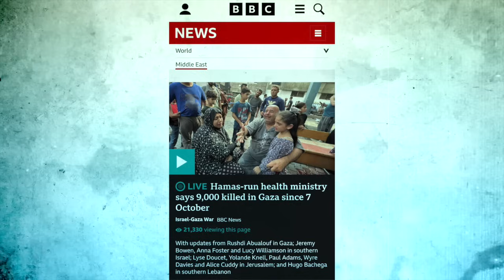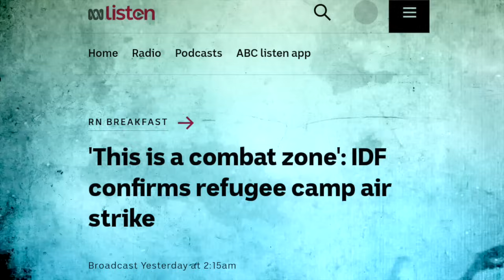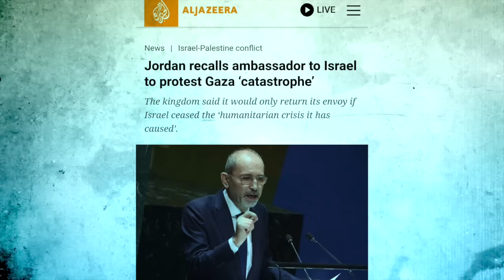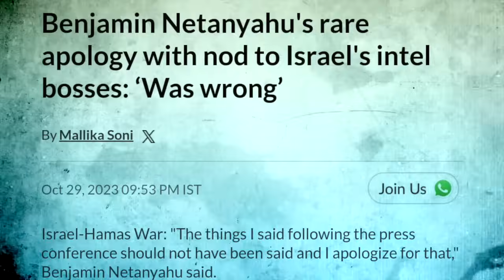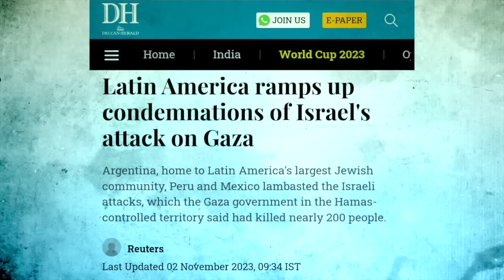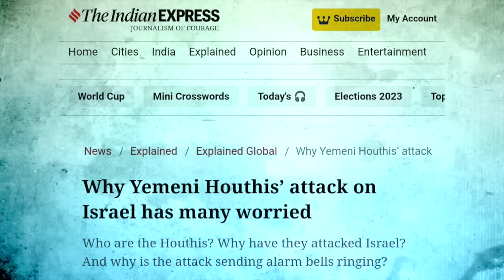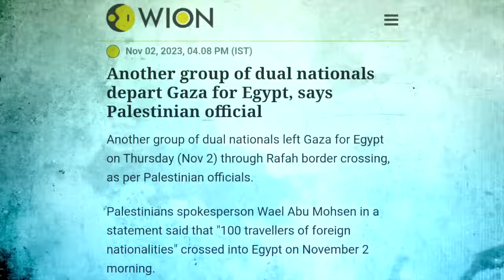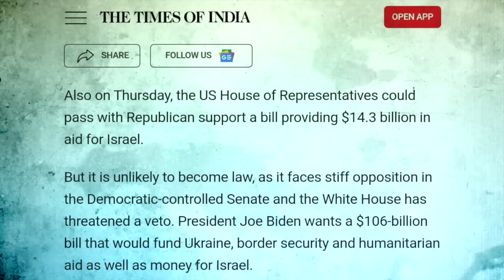എന്തുകൊണ്ട് ലോകരാജ്യങ്ങൾ തിരിയുന്നു!| Big Trouble for Israel explained | Sanuf Mohad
In this video we will discuss the recent development in Israel Hamas conflict and what are the concerns Israel facing because of their latest invasion plans.

Sanuf Mohad is a Malayalam channel where must-know things worldwide are explained in a simple and comprehensive way. Videos on this channel will cover Topics such as recent current affairs, Geo politics, explanations of political problems, economics, history, science, technology, Malayalam News, etc. The videos on this channel will help you gain knowledge about various topics and also it will help upsc and Kerala psc exam aspirants to know more details in various topics in simple Malayalam.

ഇസ്രായേലും പലസ്തീനും - യുദ്ധത്തിനു പിന്നിൽ എന്താണ്? (Israel and Palestine - What's behind the war?)
ഇസ്രായേലിന്റെയും പലസ്തീന്റെയും ചരിത്രം (History of Israel and Palestine)
ഇസ്രായേലും പലസ്തീനും - സമാധാനത്തിനുള്ള വഴി (Israel and Palestine - The path to peace)
ഇസ്രായേലിന്റെ പലസ്തീൻ അധിനിവേശം (Israeli occupation of Palestine)
ഇസ്രായേലിന്റെ പലസ്തീനിലെ മനുഷ്യാവകാശ ലംഘനങ്ങൾ (Israeli human rights abuses in Palestine)
ഇസ്രായേലും പലസ്തീനും - ഐക്യരാഷ്ട്രസഭയുടെ നിലപാട് (Israel and Palestine - The UN's position)
ഇസ്രായേലും പലസ്തീനും - അറബ് ലോകത്തിന്റെ നിലപാട് (Israel and Palestine - The Arab world's position)
ഇസ്രായേലും പലസ്തീനും - ഇന്ത്യയുടെ നിലപാട് (Israel and Palestine - India's position)
ഇസ്രായേലും പലസ്തീനും - മലയാളികൾക്കറിയേണ്ടത് (Israel and Palestine - What Malayalis need to know)